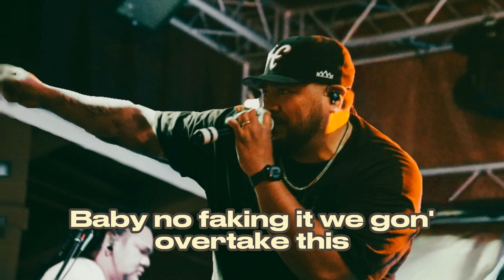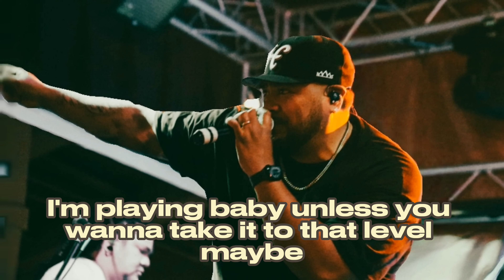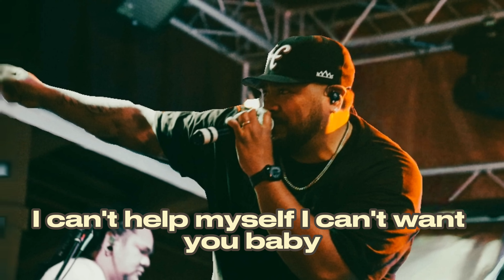Siaosi - She Is ( Official Lyric Video )